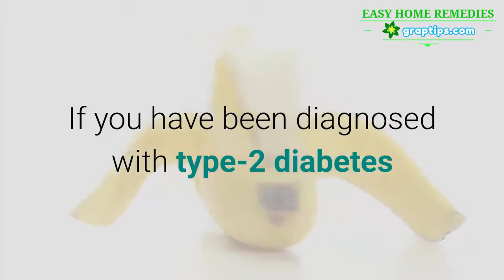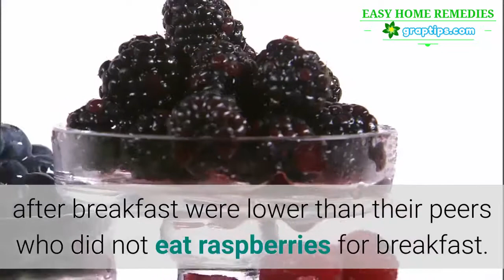Reverses Type 2 Diabetes ✅This Sweet Stops Diabetes in Its Track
If you have been diagnosed with type-2 diabetes or pre-diabetes, you have probably been told to avoid anything sugary.

Doctors generally even warn against too much fruit consumption, as fruits contain a lot of fruit sugar.

A new study by Illinois Institute of Technology researchers, however, revealed that one yummy fruit that will keep your blood sugar at bay.

Apparently, the more you eat of it, the better!

The study published in the journal Obesity recruited 21 overweight/obese people with pre-diabetes and 11 people who were metabolically healthy with whom to compare the former group against.

The scientists tested three breakfasts:

• one without red raspberries,
• one with one cup of red raspberries,
• one with 2 cups of it.

Aside from these, the three breakfasts contained the same amount of calories and the same macronutrients, high carbohydrate and moderate fat.

The subjects were rotated so by the end of the study, each had eaten all three of the breakfasts.

Results: the more red raspberries were eaten with breakfast, the lower the insulin and blood glucose levels found in their subjects.

On one and two cups of red raspberries, it was found that their average insulin levels just two hours after breakfast were lower when compared with those who ate no raspberries at all.

On two cups of red raspberries, their peak insulin, peak glucose, and glucose average levels two hours after breakfast were lower than their peers who did not eat raspberries for breakfast.

But eating raspberries is not enough to cure type-2 diabetes. Here are the seven steps that thousands of readers have used to completely reverse their type-2 diabetes…